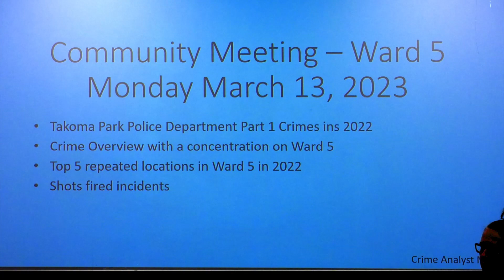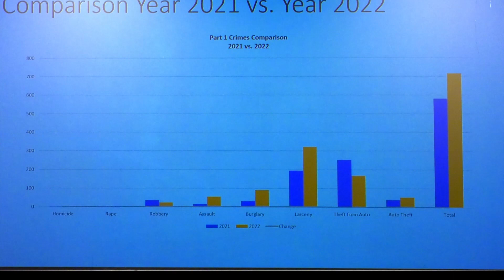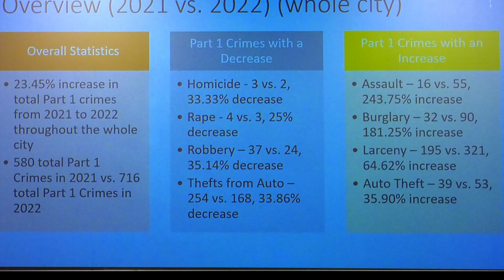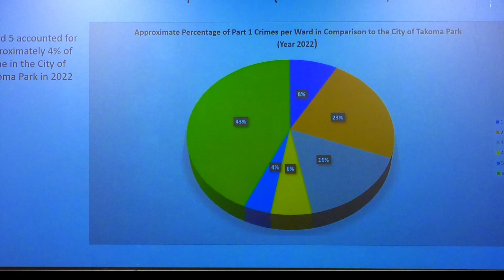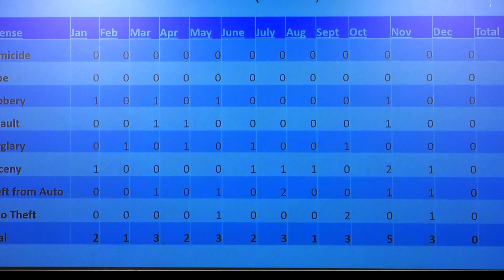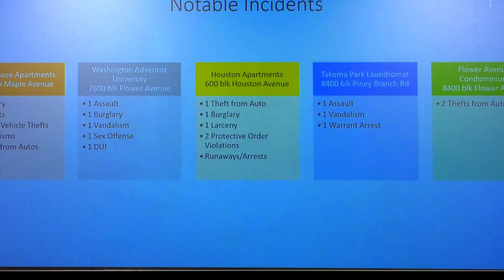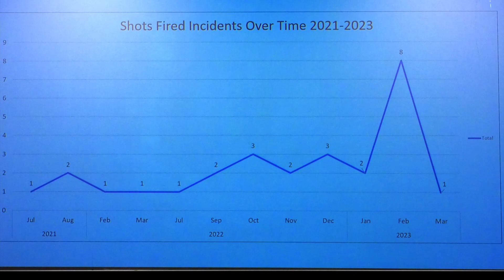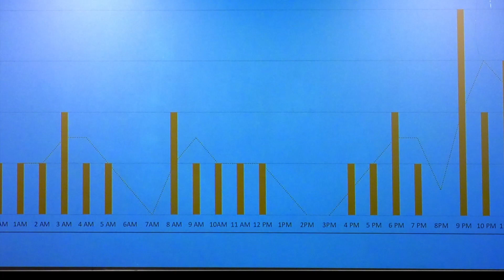Ward 5 Community Meeting with Chief Antonio DeVaul and Councilmember Cara Honzak.